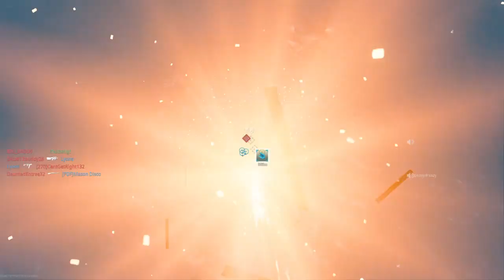Call of Duty®: Modern Warfare II TDM holiday shipment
Best round of the night